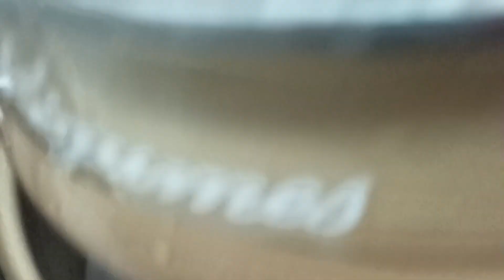masarap at d nakakasawang kakanin subukan mu to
mga sangkap:
1/2 c bigas malagkit
1/4c black sticky rice
fresh ginger
3 cups cucunot milk

paanu gawin.
pag haluin Ang bigas hugasan Ng mabuti.
ihalo Ang bigas sa gata at ibabad Ng 3 Oras,pagkalipas Ng 3 Oras salain Ang bigas,hatiin Ang sabaw n apingsalaan Ang kalahatinilagya sa steamer.magdag Ng tubig kung kinakailangn maglagay Ng maipis n atel apnasapin sa steamer ilagay nag bigas at pakuluan sa mahinang apoy Ng 45 minuto..
gadgarin Ang luya ihalo s akalahting natirang sabaw Ng pingkuluan Ng bigas
pagkalipas Ng 45 min.alisin Ang bigas sa steamer ihalo sa luya mixture ibalot s adahon Ng saging o ilagay sa lalagyan n apwede s asteamer Hal.microwabale plastic cups at steam ulit Ng 45 minuto hanging sa tuluyang maluto